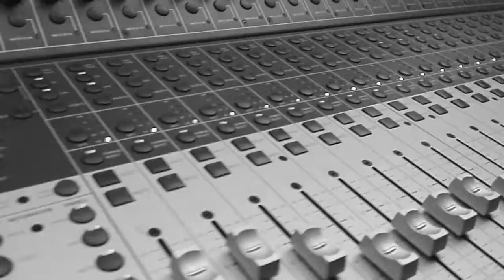From the Fog - Drum Tracking Video Blog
Check out the video blog from the drum tracking session with 'From the Fog'